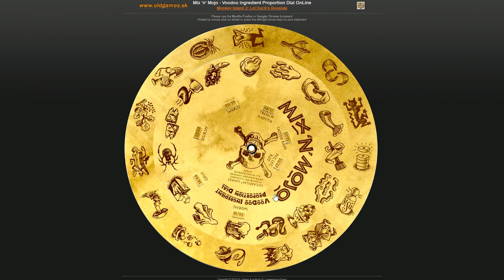7 РАЗ, КОГДА ИГРЫ ПЫТАЛИСЬ ОСТАНОВИТЬ ЛЮДЕЙ, ИГРАЮЩИХ В НИХ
Обычно, когда люди делают игры, они хотят чтобы в них играли. Но ключевой момент в том, что разработчики хотят, чтобы люди, которые должны играть в их игры, играли в их игры. Только если вы не из числа людей, которые пиратят или слишком юны для контента игры.

Игры из видео:
- Mirror's Edge
- Zak McKracken and the Alien Mindbenders
- Leisure Suit Larry in the Land of the Lounge Lizards